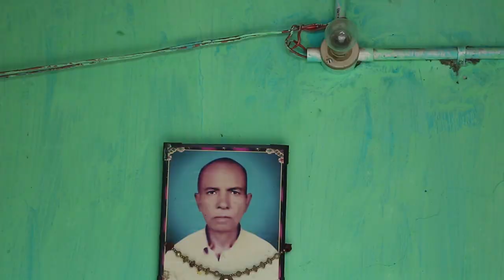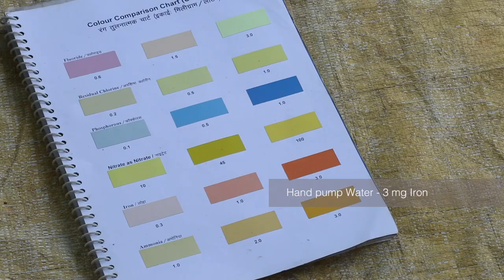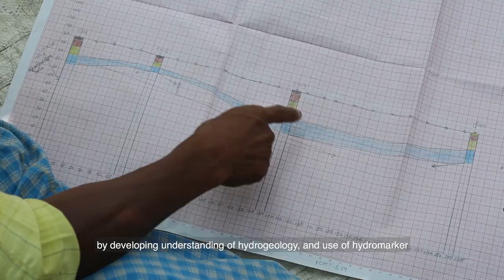Tainted waters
This video describes efforts made by Megh Pyne Abhiyan to help communities access safe water in flood prone regions of North Bihar.